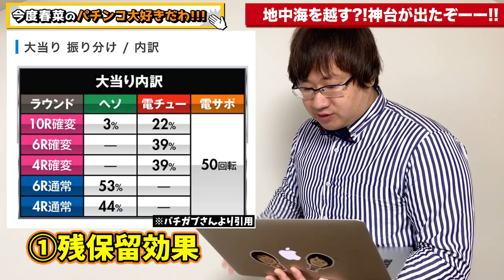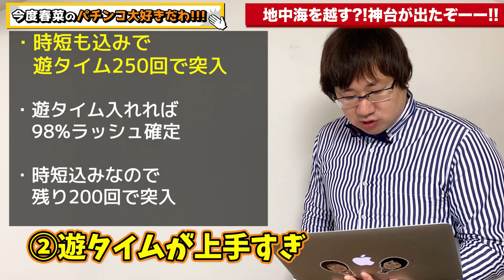16.0回でも日当1万超え？！地中海を越すかもしれない神台が出たぞ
なんと、16.0回でも日当1万出てしまう神台が出たのでご紹介です✨

地中海といえば、去年僕がもっとも収支を上げた台でもありますがワンチャンそれを凌駕してしまうかもしれません。。

是非、ホールで見かけたらチャレンジしてみてください＾＾

✅もくじ
00:00 はじめに
00:27 地中海を越す神台とは?!
01:42 ①残保留効果
03:21 ②遊タイムが上手すぎ
04:27 ③捻り打ち
05:58 ④止め打ち
06:52 その他気を付ける事
07:01 -①カスタム
07:35 -②モード
08:13 -③思ったより回らない
09:02 狙い目のボーダー
10:03 本日のまとめ
10:30 おわりに